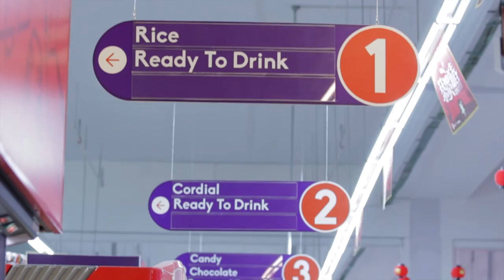E-MART BATU KAWA introduction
Commercial/ Corporate Video.
Produced by SolidCom Vision for E-Mart Batu Kawa.